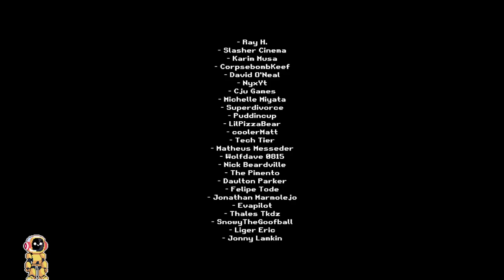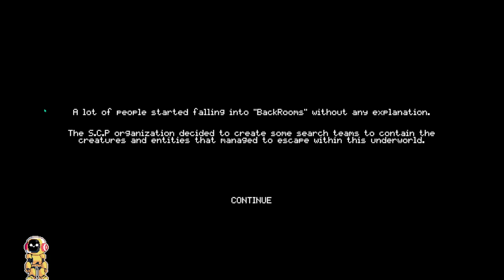Trash Horror Collection 3 | LAST HEIR + CHRISTMAS DINNER & THE BACKROOMS S.C.P | Creepy Comedy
Hallo Gamer Freunde & Ladies - Willkommen zu einem neuen LIVE -  Let's Stream zu: Trash Horror Collection 3

@Inspektor's Gaming_Lounge Archiv

We bring you 10 short horror/comedy games in this collection.
Inspired by the "Tales From the Crypt" series and cult horror movies from the 80's/90's.

ÜBER DIESES SPIEL:

Welcome to another collection of bizarre games from "616 GAMES"... Here you will find 10 trash horror games based on cult horror movies from the 70s, 80s and 90s.
Some games are longer, but this is a collection of short games, based on the "Tales from the Crypt" series and the "Scary Movie" movies.

What games are in this collection?

- MOLD 2 - ORIGIN

Stan lives in an isolated location with his wife Mary.
He has metal detection as a hobby.
After finding a strange amulet things start to get really weird.

- S.M.S

After Chance's girlfriend leaves... he starts getting strange messages from her number.
Forcing him to do some pretty weird things.

- AFTER MIDNIGHT 2

It's Halloween night, Mary is hired as a nanny to take care of Drake, a 7-year-old boy.
It was supposed to be a peaceful night... but a terrible killer appears to make Mary's life hell.

- REC

Myers, a police investigator, receives a VHS tape.
This tape is evidence of a crime, found in an old abandoned house that belonged to a serial killer known as "the scythe maniac".

- THE DOLL

A Christmas night... A boring and monotonous job and a cursed doll.
This game tells the story of a girl who hates Christmas, but something dark will make her think about her actions.

- POOP KILLER 6

Billy owns a coffeeshop in amsterdam, serves good weed to his customers.
After a toilet clogged with a lot of shit... the Poop Killer will make your life and your friends' lives hell.

- LAST HEIR

Dylan gains a small heirloom farm from his grandfather.
After moving to the place, he discovers that a great curse takes hold there.

- CHRISTMAS DINNER

It tells the story of two young people who risk stealing a pine tree for their boss on Christmas Eve... But they choose the worst place to try it.

- THE BACKROOMS S.C.P

is a short horror game inspired by the legends of "BackRooms".
I wanted to create something different, a new story... so I mixed BackRooms with the secret organization S.C.P.

- SUPER TRASH-MAN

On Christmas Eve, a father desperately searches for a toy for his sick son.
How far will he go to get this toy?

Enter the bizarre world of games "616 GAMES" we focus on horror/comedy.
Inspired by horror classics from the PS1 era.
All of our games have camera filter options to suit everyone.